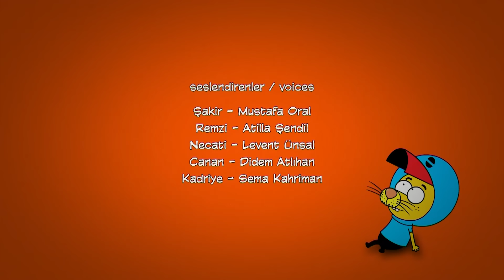ثلاثة عشر فصلاً في حلقة واحدة #٢ | ليث ذا كينغ